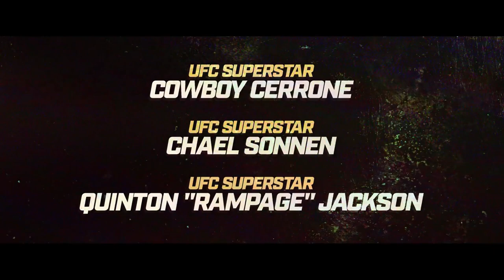MOJAVE DIAMONDS Trailer (2023) William McNamara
MOJAVE DIAMONDS Trailer (2023) William McNamara, Weston Cage, Action, Thriller

🟡 Mojave Diamonds Movie Storyline: A former MMA fighter and his brothers must rescue their kidnapped family from a dangerous crime syndicate after $50M of illegal diamonds gets stolen.

Director:
Asif Akbar
Writer:
Asif Akbar
Stars:
William McNamara, Weston Cage, Quinton 'Rampage' Jackson